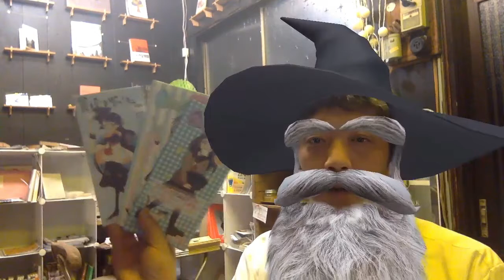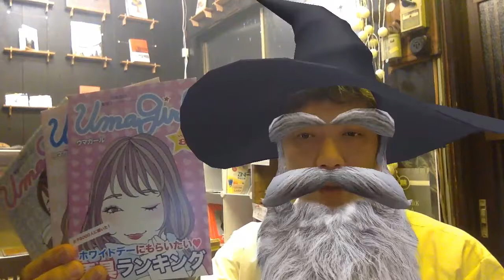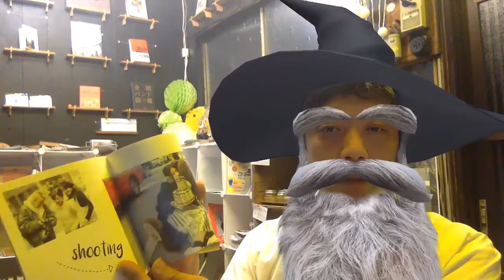【はっちチャンネルズ】×「あのフリーペーパーは今？編」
【はっちチャンネルズ】本日は「あのフリーペーパーは今？編」として、以前発刊されていた「食パンダッシュ!!やまだちゃん」「ウマガール」「Girls in SHIBUYA」を紹介させていただきました。